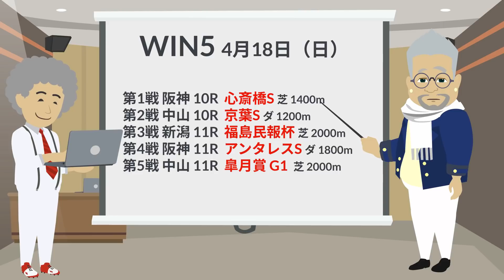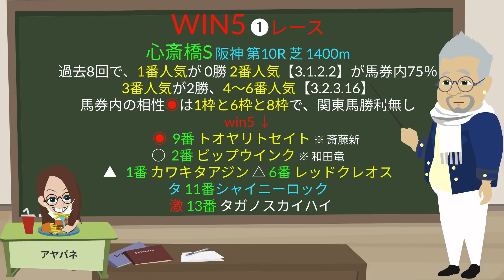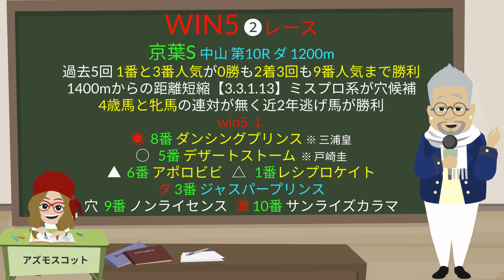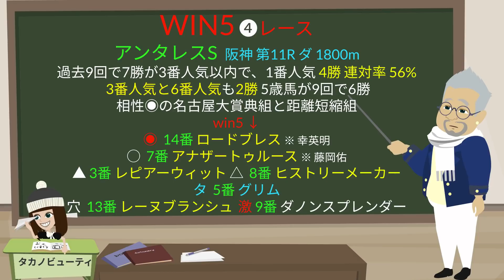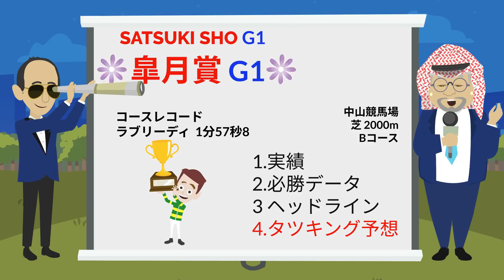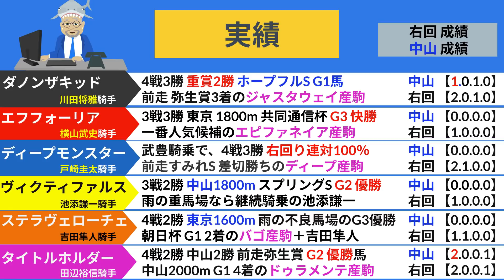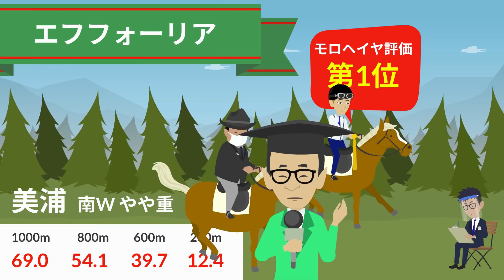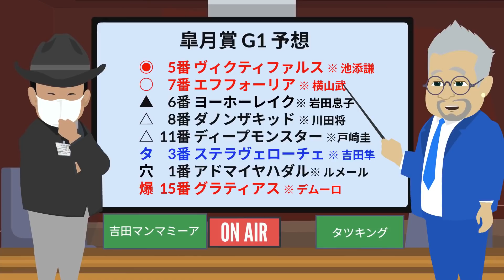【皐月賞】WIN5全5レース予想の皐月賞スペシャル第2部は、心斎橋S 京葉S 福島民報杯 アンタレスSに、最後は皐月賞にはゴルシ産駒が登場の、ウマ娘トーークの、ほのトーーク！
第118話 WIN5全5レース予想の皐月賞スペシャルの第2部！心斎橋S、京葉S、福島民報杯、阪神のアンタレスステークスに最後は皐月賞のG1！皐月賞には、ウマ娘プリティダービーで人気の芦毛のゴルシの仔とヴィクトワールピサの仔が登場で、先週白毛のソダシを桜花賞でまじかに見た、ほのちゃんと盛り上がるタツキング！じゃいチューブ

競馬初心者から競馬通まで勝つ競馬を楽しく提案するアニメ競馬バラエティ番組。
競馬関係者とも繋がりが深いタツキングならではの情報と多彩なゲストとアニメーションで展開する競馬YOUTUBEちゃんねるです。

未勝利戦から、過去6回的中のWIN5予想、地方重賞競馬、中央競馬の平場の予想や特集からG3、G2、G1レース予想まで、騎手や馬券の傾向から数字の傾向でのデータ予想、オカルトから時代を風刺した時事ネタまでも折り込んだわかりやすく面白い馬券術と解説でお届けするバラエティ競馬番組です。

◆ Tatsuking teio CLUBHOUSE 🏇
＠tatsuking220